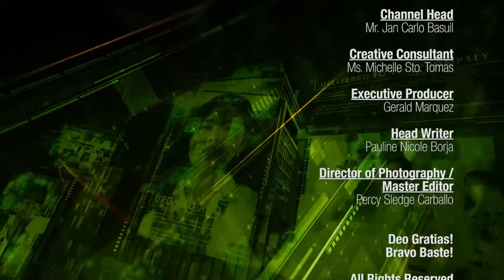The Sebastinian Today: Feast of St Ezekiel Moreno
On her debut is one of our newest field reporters from senior high department, Ms. Daniela Doloriel

ERRATUM:

St. Ezekiel Moreno died 110 years ago, contrary to the statement mentioned in our TST news report that was released earlier this evening. We, the Baste TV production team, sincerely apologize for this occurrence and rest assured it will not happen again.

Nevertheless, the team fully supports the Recoletos Community in commemorating St. Ezekiel Moreno as a manifestation of the OAR's zeal for the continuous work of evangelization.

Get yourself updated and like our facebook

Follow our twitter and instagram: BasteTVcavite

Visit us at: bastetv.weebly.com and sscr.edu